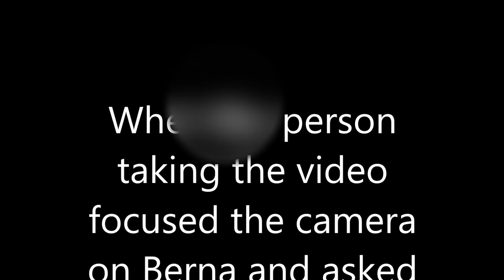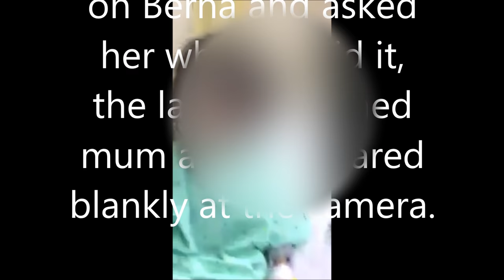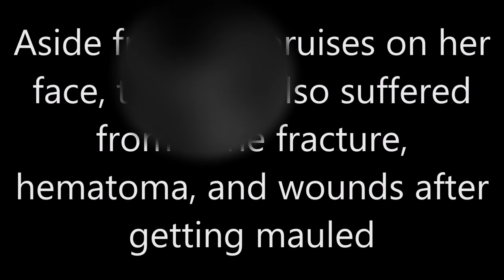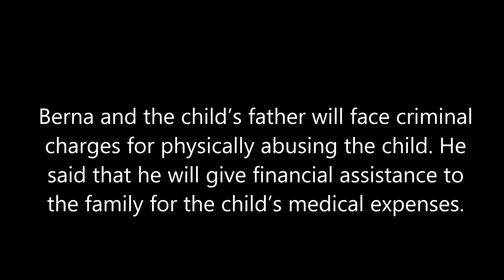3 taong gulang na batang babae, grabe ang tinamong bugbog sa kamay ng madrasta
The girl on the video was beaten by her angry stepmom too much. The most heartbreaking is that, even in her situation, with eyes nearly closed due to bruises, in her innocent mind, she still uttered that she loves her stepmom. "Mahal ko to eh...", she said.
The incident happened in Dasmariñas City in Cavite.

The original video was uploaded in facebook by Desiree Agustin Viernes.